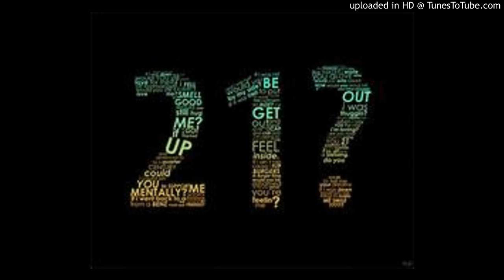21 Questions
FB/IG/TW/Snap - YungBama(256) to Purchase or Inquire on this Beat